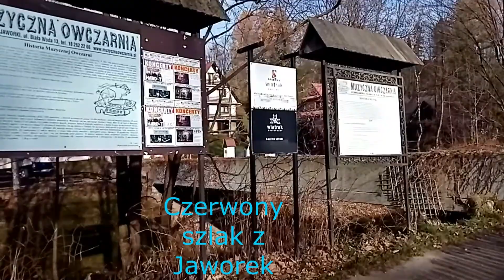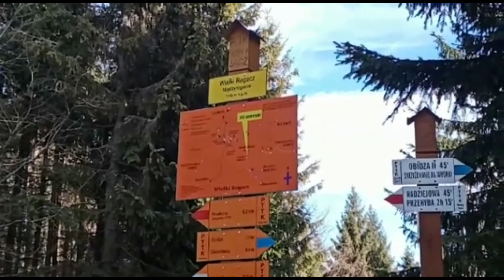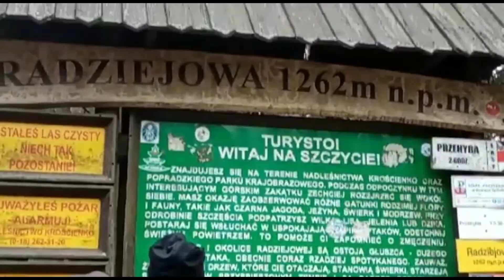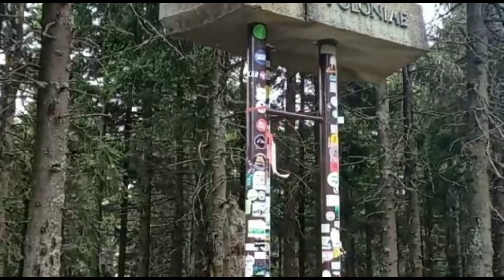Radziejowa 1266m.n.p.m, Beskid Sądecki - Korona Gór Polskich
Radziejowa (1266,5 m) – najwyższy szczyt Beskidu Sądeckiego. Nazwa szczytu pochodzi od osoby o nazwisku lub przydomku Radziej. Radziejowa należy do Korony Gór Polski.Znajduje się w głównym grzbiecie Pasma Radziejowej, pomiędzy Wielkim Rogaczem, od którego oddziela ją przełęcz Żłobki, a masywem Złomistego Wierchu, położonego za Przełęczą Długą. Przed Przełęczą Długą znajduje się jeszcze niewybitna kulminacja Małej Radziejowej (1207 m). Główny grzbiet, patrząc od zachodu, skręca na Radziejowej w prawo, na południe, natomiast na północny wschód odbiega boczny grzbiet kulminujący w Jaworzynie, biegnący ku dolinie Wielkiej Roztoki, a na północ odgałęzia się niewielki grzbiet Magorzycy.